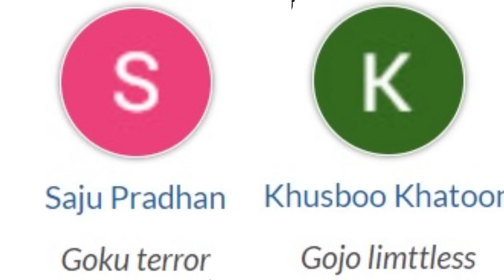LUFFY GEAR 5 vs NARUTO BARYON MODE with SHINCHAN and CHOP | JUMP FORCE MUGEN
BeastBoyShub
beastboyshub jump force
beastboyshub jump force pro
india jumpforce
indian jump force
jump force hindi gameplay
jump force in hindi
jump force indian gamer
jump force hindi
iambolt gaming 2.0
iambolt gaming
goku
naruto
goku vs
goku vs saitama
anime games
hindi gameplay
indian gaming
techno gamerz
techno gamerz gta 5
live insaan
battle simulator
shinchan
shinchan gta v
shinchan new video
simulator
shin-chan
chop shinchan franklin
shinchan and chop